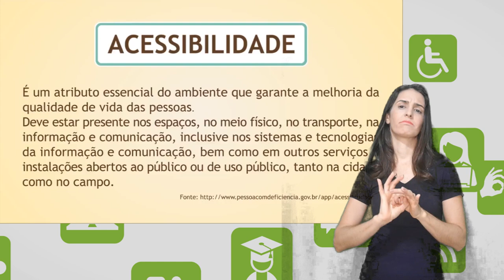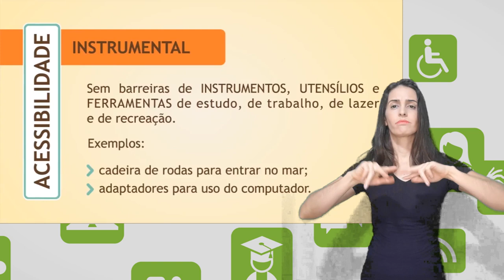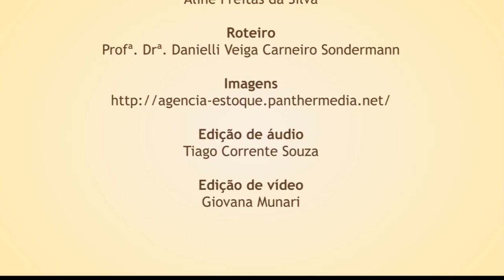Animação: Acessibilidade e Tecnologia